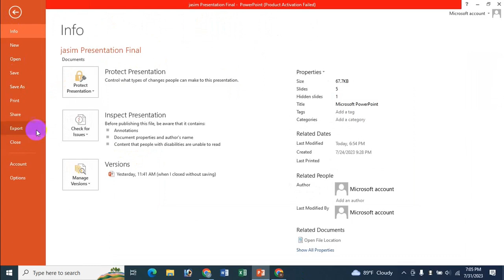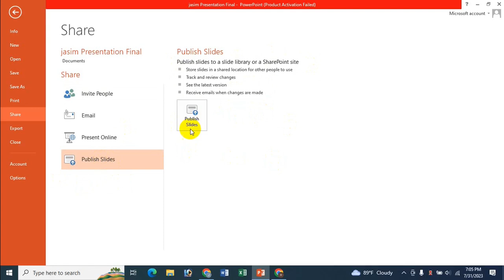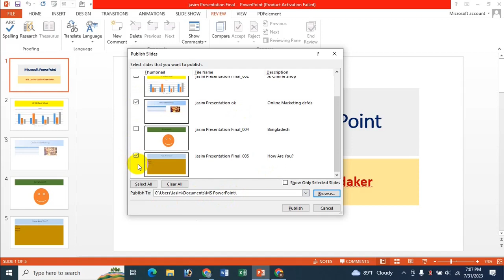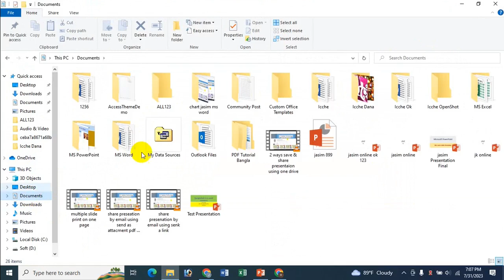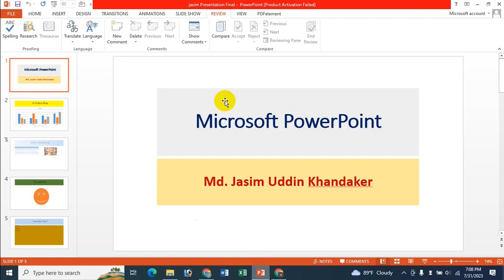Publish Slides To A Slide Library Or A SharePoint Site In Microsoft PowerPoint - Bangla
In this video's I will show Publish Slides To A Slide Library Or A SharePoint Site In Microsoft PowerPoint Bangla Tutorial